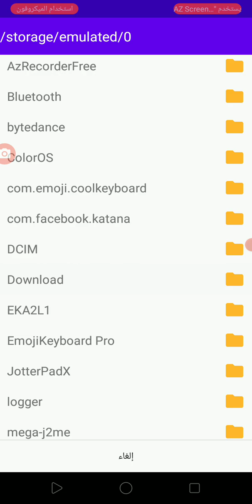Crash Bandicoot Nitro Kart 3D Symbian Game On EKA2L1 Symbian Emulator Tutorial Mode ٢٠٢٣٠١٠٣ ١٢٠٣٢٧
Crash Bandicoot Kart Nitro 3D is a Sis game for Symbian s60v5, Anna and Belle based touch screen phones. Crash Bandicoot Kart is a racing arcade with famous characters of video games world is now in your mobile.

3 Feburary 2023

Description
The nefarious Nitrous Oxide has joined forces with evil genius Dr. Cortex and his demented side-kick Ripper Roo, in a plot to beat the Bandicoots into submission once and for all, and at long last clear the way for world domination. In order to lure Crash and his gang out in the open, they stage a Kart tournament. The winners will be crowned "Kings Of Kart Racing For All Eternity", the losers will be banished from N. Sanity Island. Join the zany inhabitants of N-Sanity Island as they slip, slide and skid their way around wild tracks set in environments ranging from the Egyptian desert to Outer Space! Dodge rockets, falling meteorites and boulders as you fight for your place at the top of the podium. Key features of Crash Bandicoot Nitro Kart 3D include: - Stunning, console quality graphics - Twelve beautifully crafted tracks - The famous Crash Bandicoot cast of characters - A host of weapons, items and power-ups - Fully configurable controls

A racing arcade with famous characters of video games world is now in your mobile. There are 12 different levels in Crash Bandicoot Nitro Kart 3D game, which offer different things, bonuses and weapons. It is worth mentioning that the game has excellent graphics, adjustable operation and vivid characters.

تعاون أكسيد النيتروز الشرير مع العبقري الشرير الدكتور كورتيكس وركلته الجانبية المجنونة Ripper Roo ، في مؤامرة للتغلب على Bandicoots في الاستسلام مرة واحدة وإلى الأبد ، وفي النهاية يمهد الطريق للسيطرة على العالم. من أجل جذب Crash وعصابته في العراء ، ينظمون بطولة Kart. سيتم تتويج الفائزين بلقب "Kings Of Kart Racing For All Eternity" ، وسيتم إبعاد الخاسرين من جزيرة N. Sanity. انضم إلى سكان جزيرة N-Sanity وهم ينزلقون وينزلقون ويتزلجون في طريقهم حول المسارات البرية في بيئات تتراوح من الصحراء المصرية إلى الفضاء الخارجي! دودج الصواريخ والنيازك المتساقطة والصخور وأنت تقاتل من أجل مكانك في أعلى المنصة. تشمل الميزات الرئيسية لـ Crash Bandicoot Nitro Kart 3D ما يلي: - مذهل ،

لعبة أركيد سباق تضم شخصيات مشهورة في عالم ألعاب الفيديو موجودة الآن على هاتفك المحمول. هناك 12 مستوى مختلف في لعبة Crash Bandicoot Nitro Kart 3D ، والتي تقدم أشياء ومكافآت وأسلحة مختلفة. ومن الجدير بالذكر أن اللعبة تتمتع برسومات ممتازة وتشغيل قابل للتعديل وشخصيات حية

كراش نيترو كارت 3D
Crash Bandicoot Nitro Kart 3D Symbian Game On EKA2L1 Symbian Emulator On Android Tutorial Mode Gameplay Crash Bandicoot Nitro Kart 3D Symbian Game Tutorial Mode